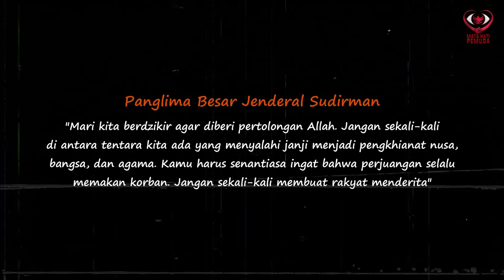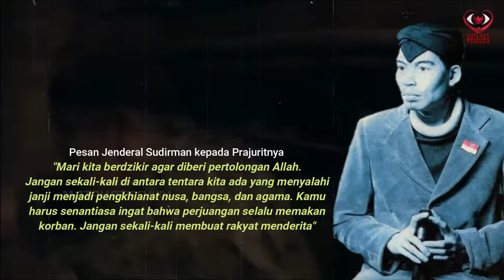DIKEPUNG BELANDA! Inilah Kesaktian & Jimat Jenderal Sudirman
Banyak berbagai kisah heroik dan berbagai kisah kesaktian yang dialami oleh Jenderal Sudiman. Salah satu kisahnya, yakni saat Jenderal Sudiman dan pasukannya sedang malakukan perang gerilya pada tahun 1948 yang santer beredar nan menjadi sejarah di Tanah Air. Kala itu, Jenderal Soedirman berhasil mengecoh Belanda yang berusaha menangkapnya.

Dia disebut memiliki jimat ampuh untuk melindungi dirinya dari serangan agresi Belanda kala itu. Inilah salah satu kisah dari berbagai kisah heroic dan kesaktian Jenderal Sudirman dalam menghadapi Belanda.

Dalam video ini, kami akan mempersembahkan kisah kesaktian daripada sosok Panglima Besar Jenderal Sudirman saat dikepung Belanda. Selengkapnya, silahkan tonton videonya hingga selesai. Kami mohon jangan telan mentah-mentah informasi dari kami! Cross chek dulu. Jika memang anda tidak suka channel ini maka abaikan saja. Jangan menjadi hakim dengan jarimu. Sebarken ke teman anda semuanya agar masyarakat bisa lebih belajar tentang sejarah.

Sumber Audio : Library Music Youtube
1)This video has no negative impact on the original works
2)This video is also for share history and news purposes.
3)It is not transformative in nature.